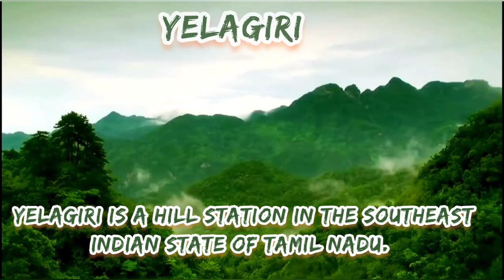Yelagiri hills Tamil Yelagiri trip Budget tour Yelagiri ஏலகிரி Yelagiri tourist plac